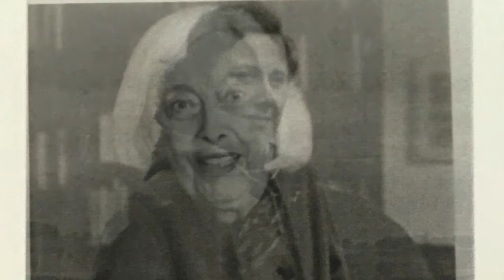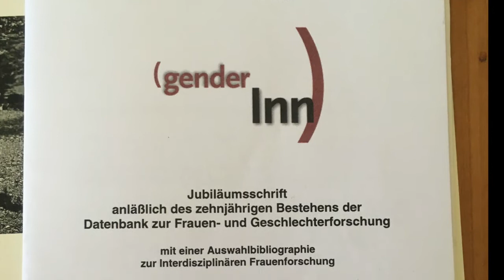Forschen und Schreiben - die feministische Literaturwissenschaftlerin Prof. Dr. Natascha Würzbach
Natascha Würzbach (geb. 1933) war bis 1999 Professorin für englische Literatur in Köln. Ihren Beitrag zur Frauenbewegung sieht sie selbst unter anderem in der „Datenbank zur Frauen- und Geschlechterforschung“, die sie 1987 mit einem Team von engagierten Studentinnen gründet. Damals erhielt die Datenbank den griffig und modern klingenden Titel „GenderInn“. Das „Inn“– mit dem groß geschriebenen Binnen-I - sollte anspielen auf das inspirierende Stimmengewirr in englischen Kneipen und „gender“ machte deutlich, dass das „Geschlecht“ für eine literarische Karriere eine maßgebliche Rolle spielt. In der viel beachteten Datenbank stehen Monografien von bis dahin unbekannten, englischsprachigen Autorinnen bis hin zu berühmten Schriftstellerinnen wie Virginia Woolf. Zahlreiche Promotionen, die Natascha Würzbach betreut hat, widmeten sich der Frage, unter welchen Bedingungen weibliches Schreiben erst möglich ist.
Natascha Würzbachs wissenschaftliche Tätigkeit war nicht zuletzt  eine feministische Spurensuche. Durch ihre Anregungen - sie nennt es den feministischen Virus - wurden wahre Schätze des literarischen Schreibens von Frauen gehoben.
Bereits während ihrer Lehrtätigkeit, vor allem aber nach der Emeritierung 1999 begann Natascha Würzbach selbst zu
schreiben. Mit ihrem Roman „Das grüne Sofa“, der ihre Kindheitserinnerungen schildert, etablierte sie sich als Schriftstellerin, daneben schrieb sie Gedichte,veröffentlichte zahlreiche Essays, gab Bücher in Autorinnenschaft mit anderen Kolleginnen und Kollegen heraus. Zum Beispiel „Krankheit als Lebenserfahrung“ mit der Theaterwissenschaftlerin und Kollegin an der Kölner Universität,  Renate Möhrmann oder  „Herzdame. Freundschaft und Liebe zwischen Frauen“ mit der Germanistin und Lyrikerin Marion Kannen. Außerdem galt ihre Liebe dem Theater. Fast dreißig Jahre lang war Natascha Würzbach Vorsitzende des Beirats der Studiobühne Köln.

Eine Spurenleserin wurde sie schließlich auch in eigener Sache. Ihre ohnehin schon höchst interessante Lebensgeschichte - sie ist die Tochter der Tänzerin Dolly Würzbach und des Nietzsche-Forschers Friedrich Würzbach- bekam 2007 nochmals eine dramatische Wendung. Ein Philosophie-professor aus Kanada schickte Natascha Würzbach Unterlagen, aus denen hervorging, dass ihr Vater jüdischer Herkunft war. In der Nazizeit war es Friedrich Würzbach gelungen, dieses Familiengeheimnis zu wahren. Allerdings wurde auch nach 1945, weder öffentlich, noch im Familienkreis darüber gesprochen. Auch nicht mit der Tochter. Mit 74 Jahren machte sich Natascha Würzbach also nochmals auf die Suche nach der Geschichte ihrer Familie. Sie recherchierte in Archiven und Dokumentationszentren, befragte letzte Zeitzeugen, durchstöberte Fotoalben und traf auf eine Vielzahl schillernder Persönlichkeiten. Eine, mit der alles begann,war ihr Urgroßvater Samuel Bellachini. Der jüdische Zauberkünstler stand in Diensten Kaiser Wilhelms I. In Anlehnung an Bellachinis berühmtesten Zaubertrick gab Natascha Würzbach ihrem 2017 erschienenen dokumentarischen Roman den Titel: „Das magische Tintenfass“.
Interview: Monika Mengel; Redaktion: Gabriela Schaaf; Schnitt: Richard Hofer,  eine Produktion des Kölner Frauengeschichtsvereins. Aufnahme vom 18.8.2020